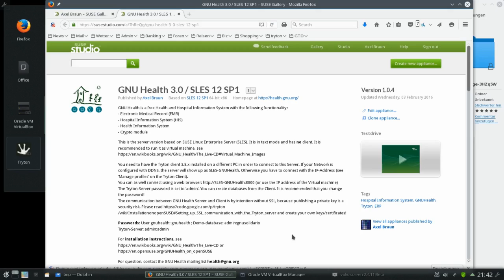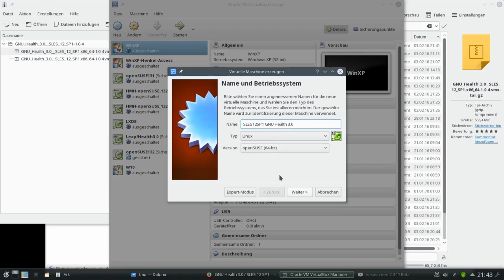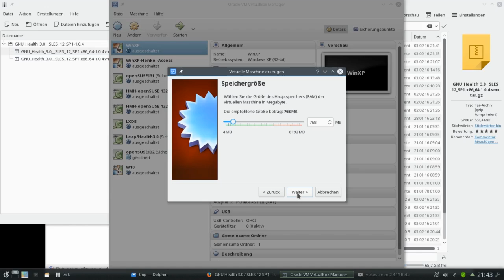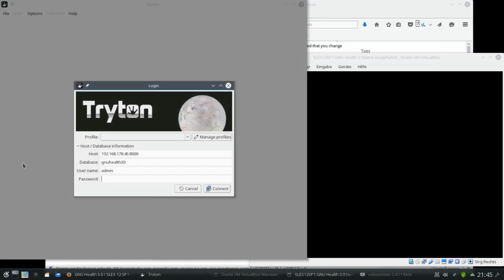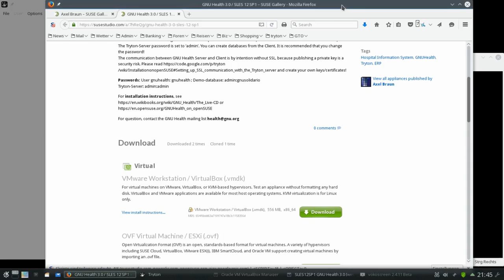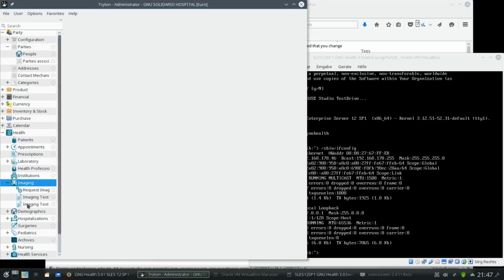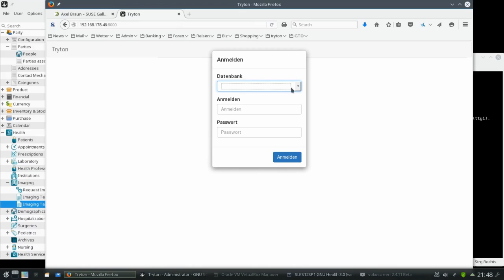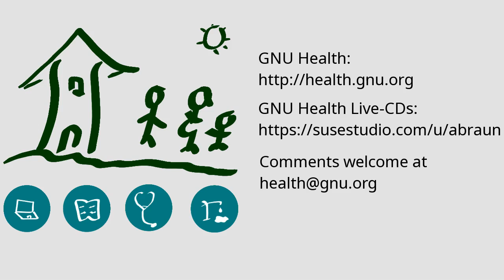GNU Health Screencast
Installation of the GNU Health Live CD in a Virtual Box. All flavours of the Live CD can be obtained from SUSE Studio